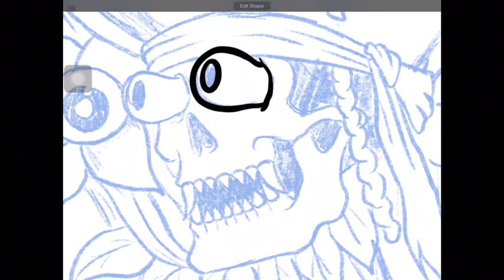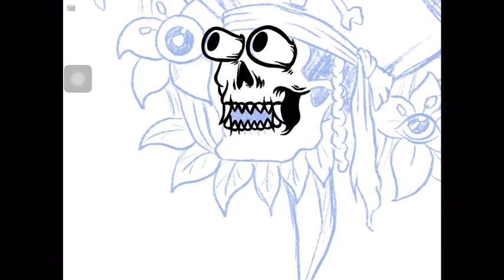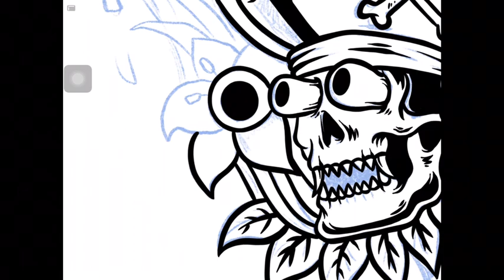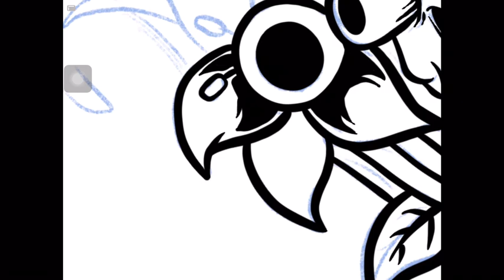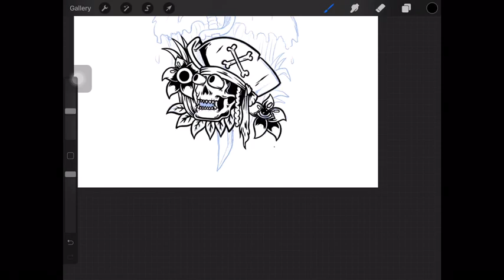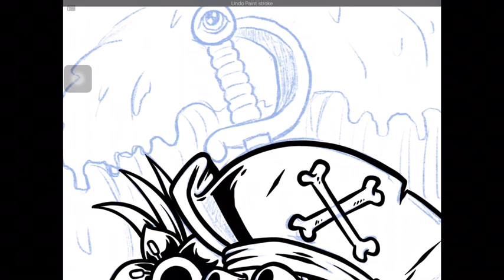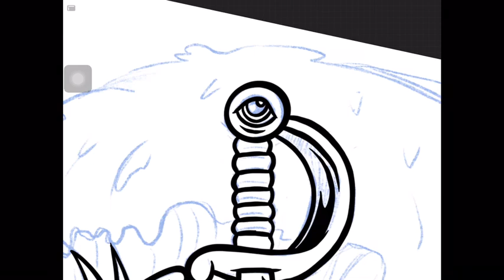Draw dead pirates skull with procreate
Inking proses untuk projek challenge dari mas bazzier graphik